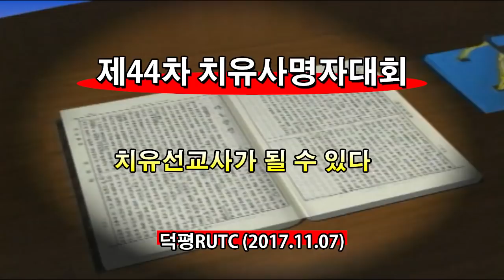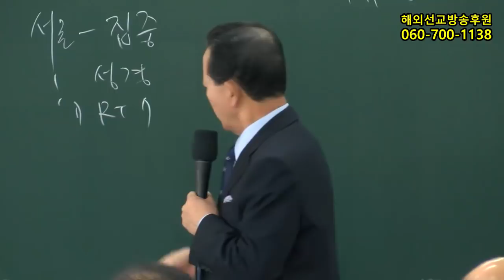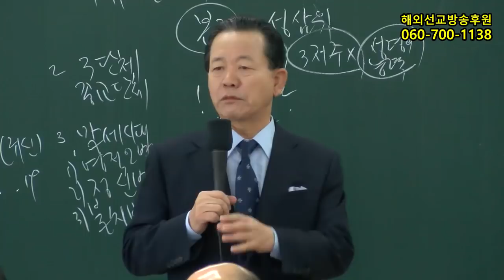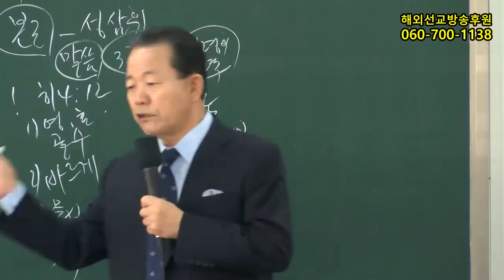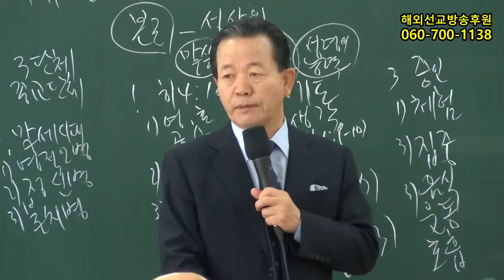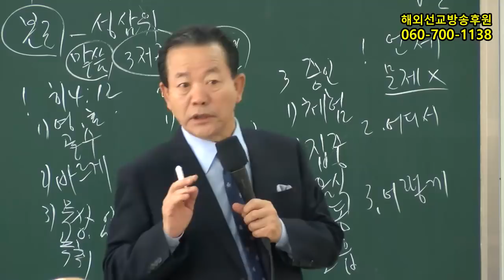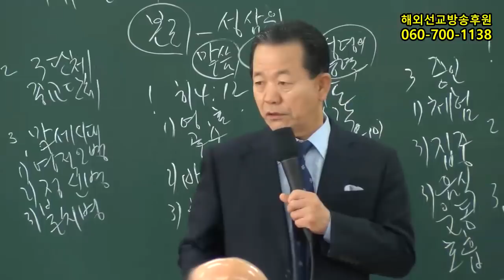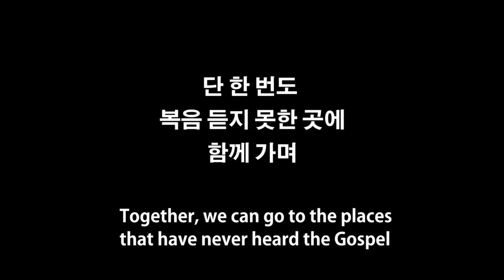2017년11월7일 치유사명자대회(기도수첩2018.04.17)